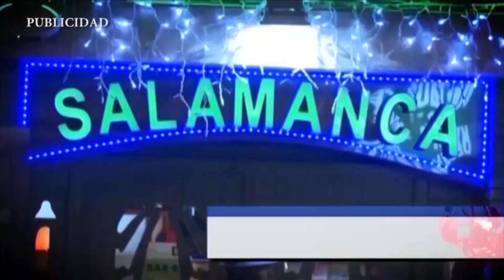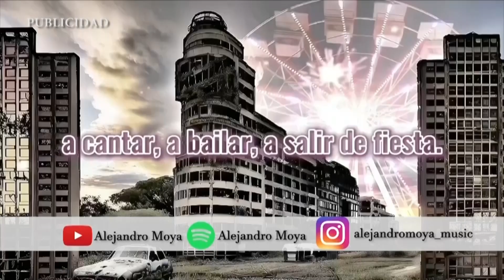Piratas Rumversions en Toni Rovira y Tú